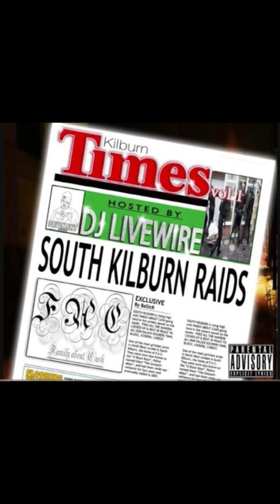2. Kilburn times - Justo,Diesel & S.T.